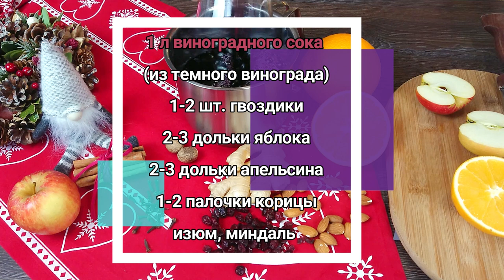Рецепт Глинтвейна. Cпособ приготовления.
Рождественский Глинтвейн
750 ml вино (красное сухое или  полусохое)
2-3 шт. гвоздики
2-3 дольки апельсина
1-2 палочки корицы
изюм, миндаль
Вино налить в кастрюлю, добавить специи и нагреть до 60-70 °C (не кипятить)
Снять с огня, накрыть крышкой и дать настоятся 5мин.

Безалкогольный Глинтвейн
1 л виноградного сока (из темного винограда)
1-2 шт. гвоздики
2-3 дольки яблока
2-3 дольки апельсина
1-2 палочки корицы
изюм, миндаль
Сок налить в кастрюлю, добавить специи и нагреть до 60-70 °C (не кипятить)